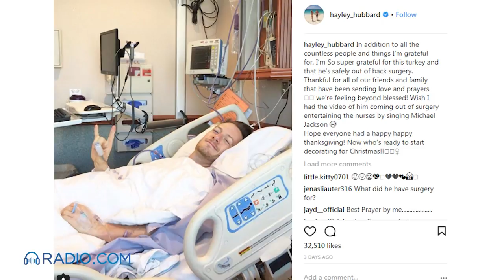Florida Georgia Line's Tyler Hubbard Is Giddy Waking Up After Surgery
Florida Georgia Line's Tyler Hubbard spent his long holiday weekend in the hospital undergoing surgery  to correct years of wear and tear on his back. The singer shared several images and videos with fans on Instagram shortly after the procedure. A video depicts Hubbard, still loopy from pain medication, suggesting that he's going to try and play a show.